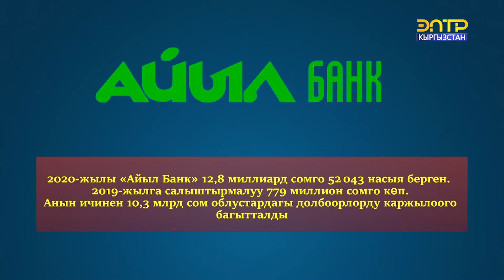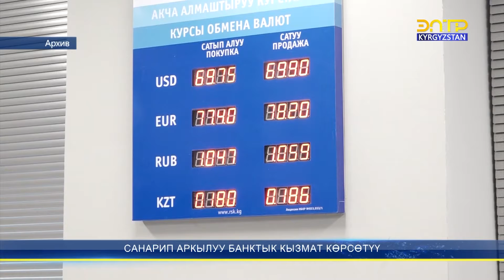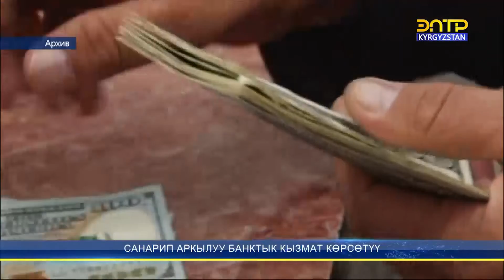САНАРИП АРКЫЛУУ БАНКТЫК КЫЗМАТ КӨРСӨТҮҮ